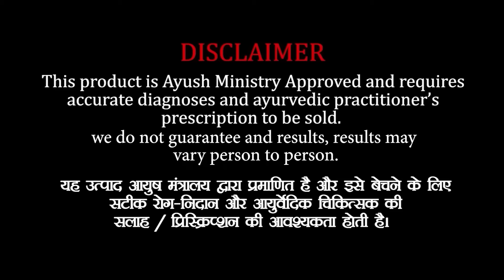पुरुषों के लिए आयुर्वेदिक उपाय